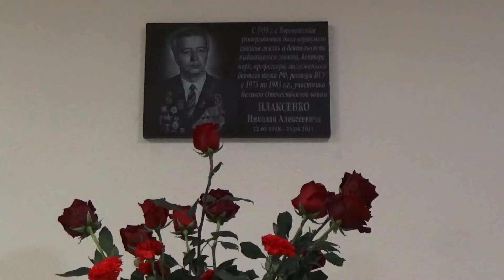В ВГУ открыли доску бывшему ректору Николаю Плаксенко.